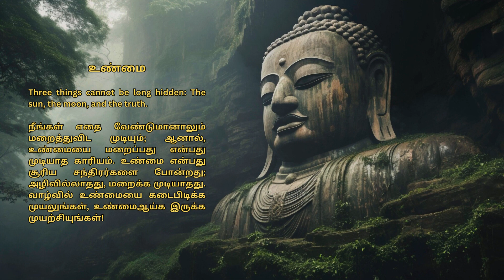Inner Peace and Power: Uplifting Words with Serene Music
Welcome to our serene corner of wisdom and tranquility. 🌿 Immerse yourself in the timeless teachings of Buddha and find inner peace through our collection of profound quotes and meditational music. Let the gentle melodies guide you on your journey to mindfulness and enlightenment.

Embark on a journey of inner peace and self-discovery with our collection of Buddha quotes and meditational music. Let the wisdom of the ages guide you towards mindfulness and tranquility. Close your eyes, breathe deeply, and let the soothing melodies transport you to a state of profound calmness. 🌸